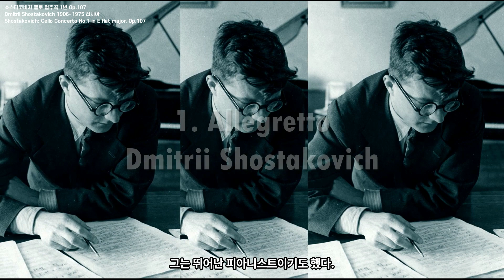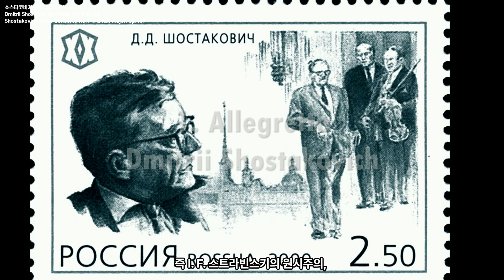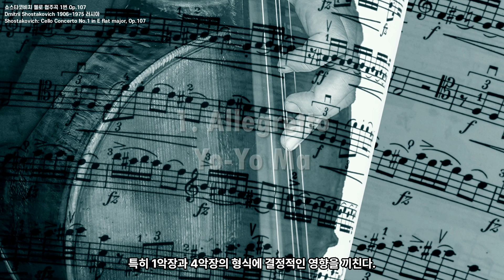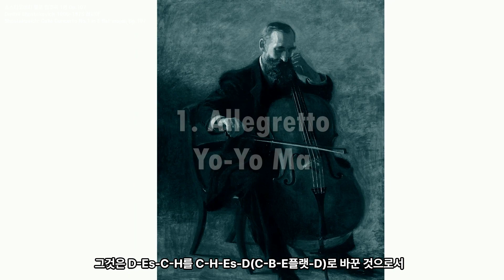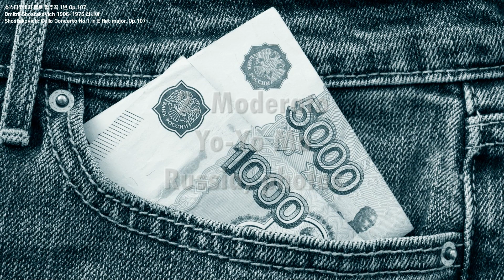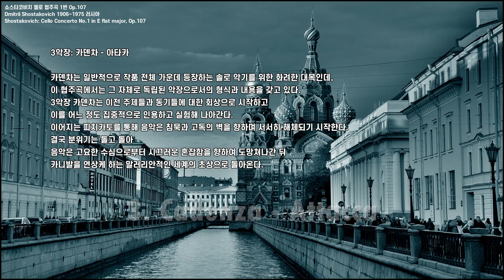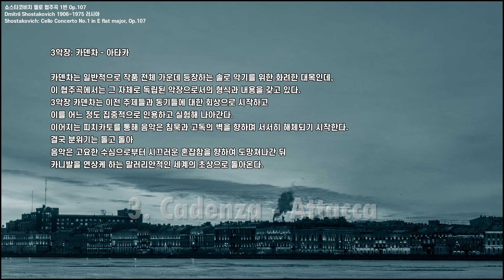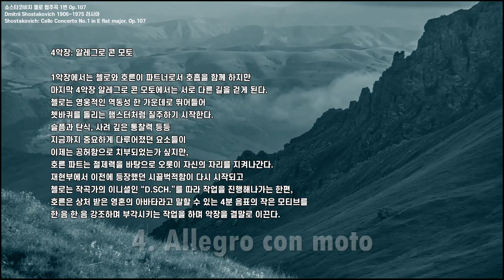쇼스타코비치: 첼로 협주곡 1번 Op.107 | Shostakovich: Cello Concerto No.1 in E flat major, Op.107 | 로스트로포비치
Shostakovich: Cello Concerto No.1 in E flat major, Op.107
쇼스타코비치 첼로 협주곡 1번 Op.107

필유린의 클래식 | Opazizi Classical Music | Phil Urin's Classic
2004년부터 [네이버 클래식음악 블로거]로 활동 중입니다.

00:00 | 작품소개 및 배경음악(1. Allegretto 2회 반복)
12:43 | 1. Allegretto
19:04 | 2. Moderato
30:11 | 3. Cadenza -- Attacca
35:35 | 4. Allegro con moto

Lynn Harrell · Seattle Symphony Orchestra · Gerard Schwarz